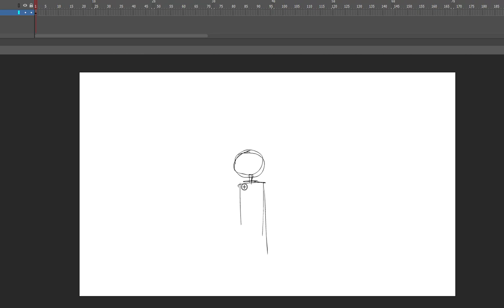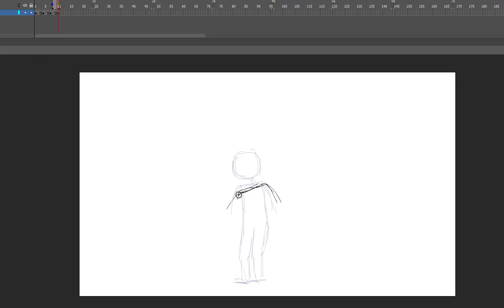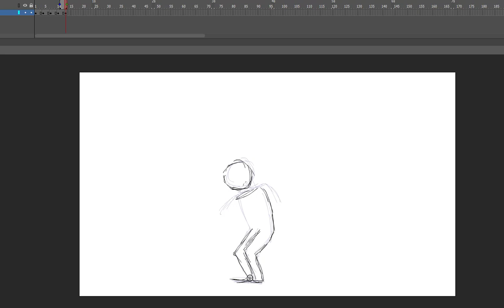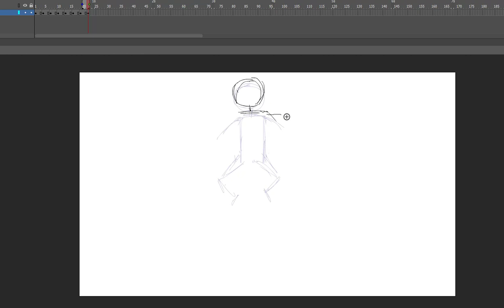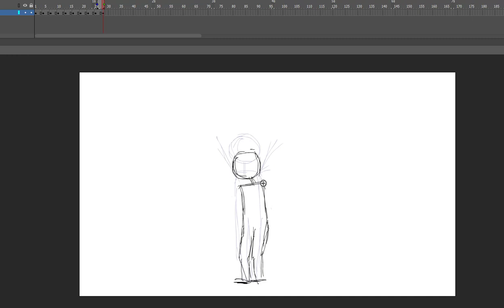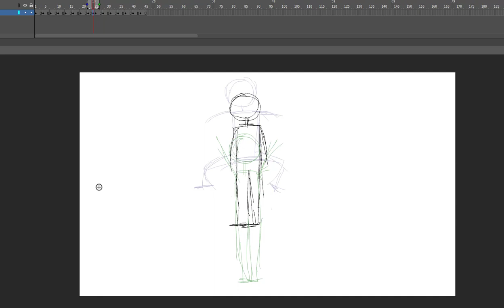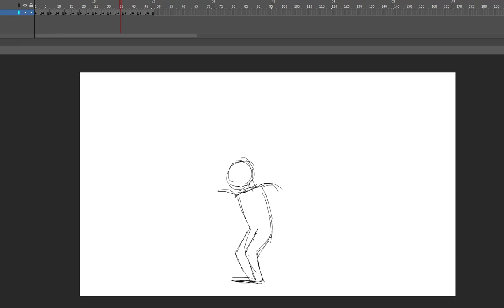Jumping animation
a rough jumping animation reference, timing and spacing